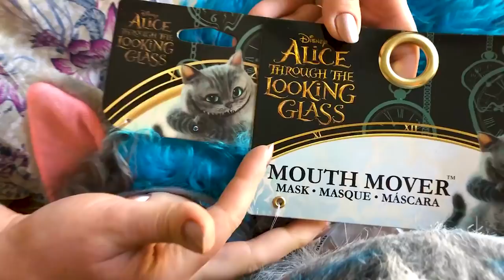Распаковка подарков в Америке. Что принёс Кролик на Пасху детям в Америке? Подарки в США.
Чем отличаются праздники в Америке от беларуских? Да ни чем! Дети одинаково любят получать подарки в Америке, в Беларуси в любой стране.  Как мы подготовились к Пасхе смотрите в этом видео.